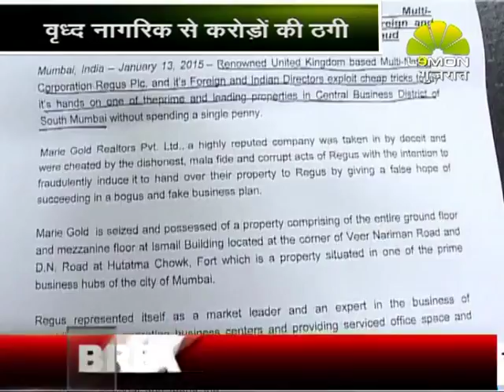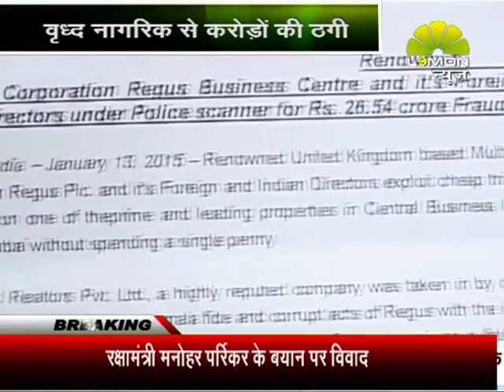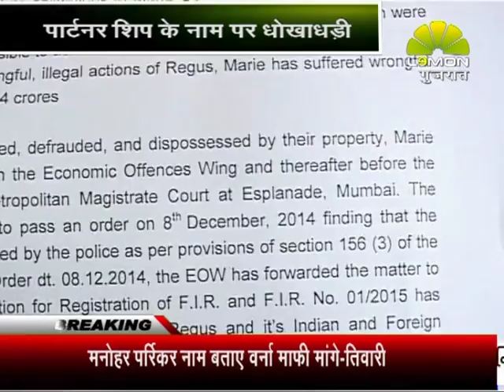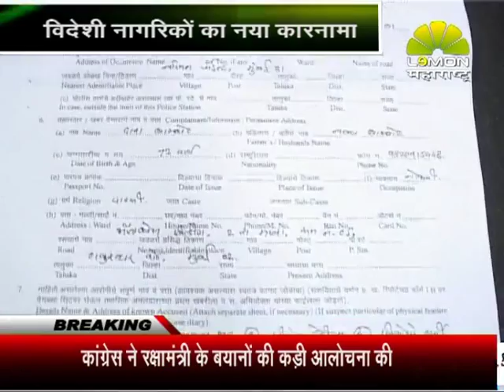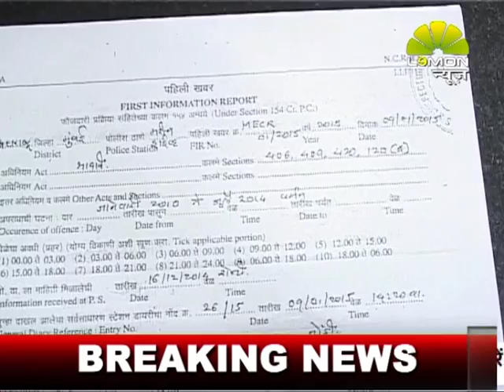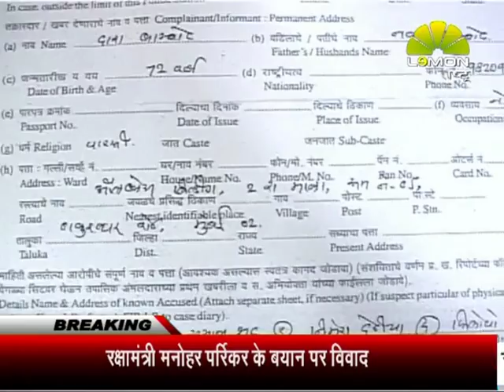Regus Fraud with aleem shaikh on lemon news